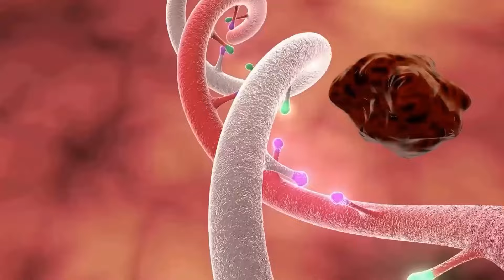Rescue Color RED HULK, SUPERHEROES, GODZILLA vs KING GHIDORAH, Indominus, Triceratops: Monsterverse?